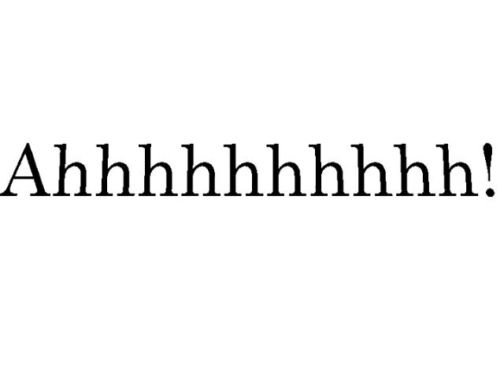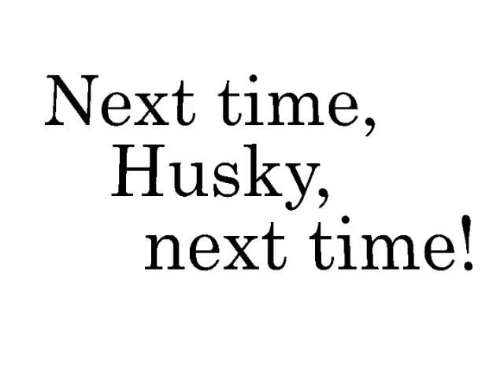Husky & Woody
My first animation created in POV Ray for my math of computer graphics class.